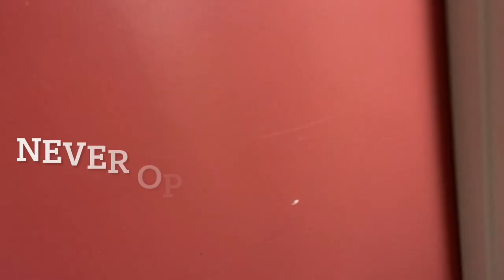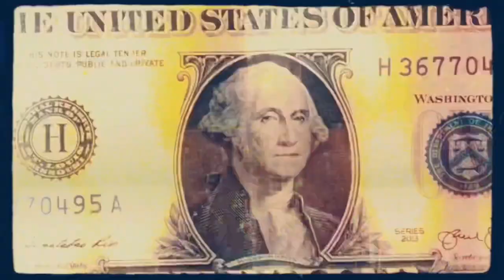Six Flags birthday Vlog (housekeeping)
faded_tee94
lamar_dominique